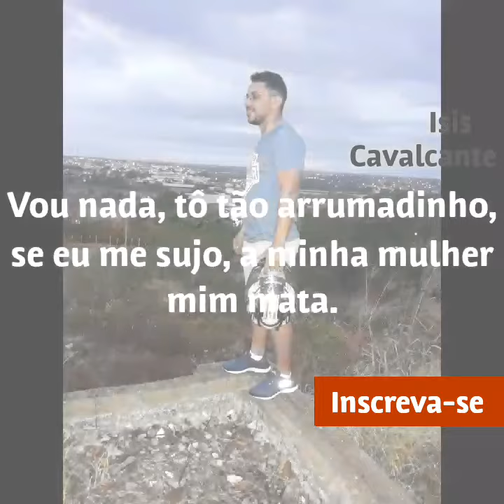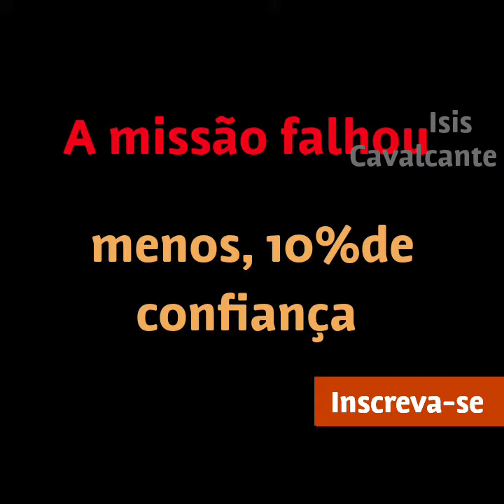Missão 3, falhou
paseio no açude do cedro em Quixadá açude do cedro